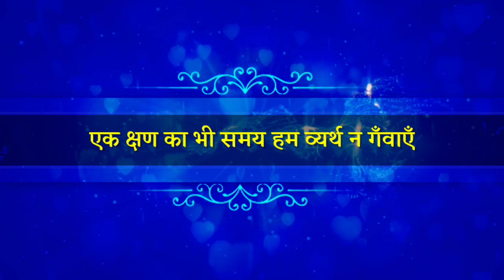पुरुषोत्तम मास : एक क्षण का भी समय हम व्यर्थ न गँवाएँ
पुरुषोत्तम मास (अधिकमास/मलमास) में सांसारिक मंगलकार्य वर्जित होते हैं। परन्तु इसमें साधना भक्ति करने का करोड़ों गुणा अधिक फल मिलता है।
यह मास भक्ति के लिये एक बहुत बड़ा सुअवसर है। सामान्यतः प्रत्येक तीन वर्ष बाद आने वाला अधिकमास इस बार जल्दी आया है। ऐसा संयोग 160 वर्षों के पश्चात बना है।

यह वीडियो
जगद्गुरु श्री कृपालु जी महाराज की प्रचारिका
सुश्री अखिलेश्वरी देवी जी द्वारा
नागपुर (सन् 2018) में अधिकमास/पुरुषोत्तम मास पर दिये गये विशेष प्रवचन का महत्त्वपूर्ण अंश है। सुश्री दीदी जी ने इसमें—

दो प्रकार की भक्ति (वैधी एवं रागानुगा)
साधना भक्ति और भाव भक्ति में क्या अंतर है?
रागानुगा भक्ति की क्या विशेषता है?
कैसे जानें कि हमारी साधना कहाँ तक पहुँची?
भाव भक्ति के अनुभाव जैसे अति महत्त्वपूर्ण विषयों का वर्णन किया है।